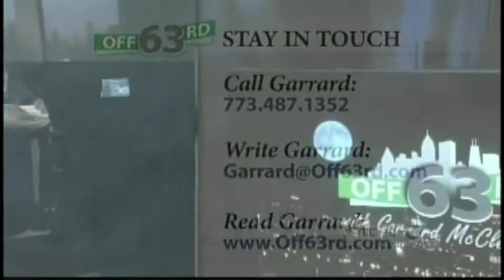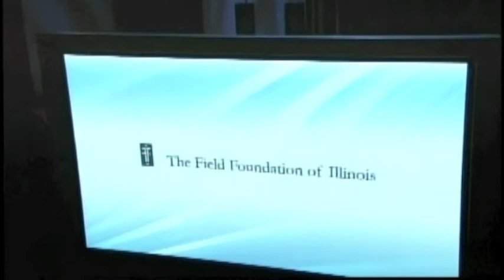Off 63rd w/ Garrard McClendon Ep6 Pt3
Garrard talks with Aldermen Freddrenna Lyle, Willie Cochran, and JoAnn Thompson about the Chicago aldermanic run-offs. Part 3.